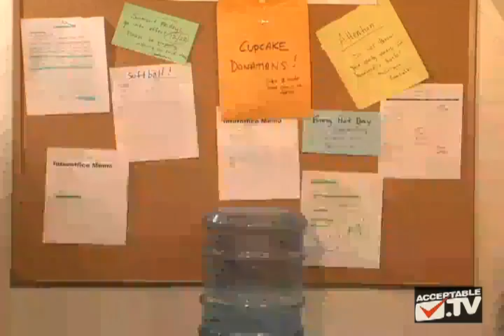How - Acceptable.TV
Acceptable.TV is a TV show, a website, and a community. The TV show airs every Friday night on VH1 at 10pm. You can WATCH five episodes of short TV shows, and one show that YOU, the Acceptable.tv Community, made. On the website, you get to VOTE for two shows you'd like to see come back, as well as vote for one new show YOU made that you'd like to see on TV next week.
Acceptable.TV ALSO connects the audience You -- to Creators -- Also You! -- through profile pages, forums, and video sharing.